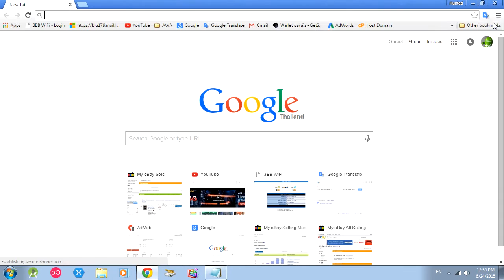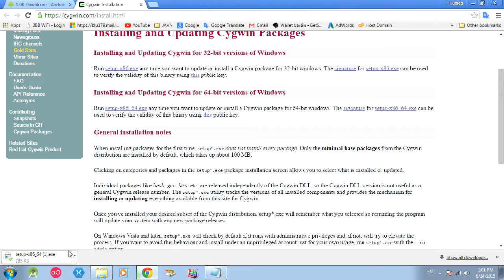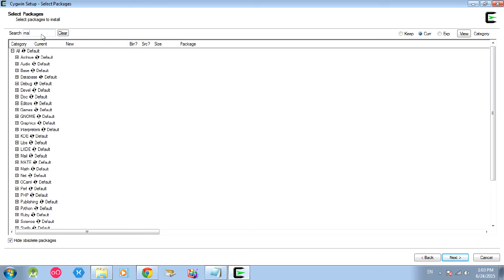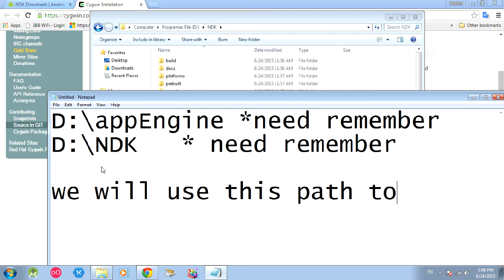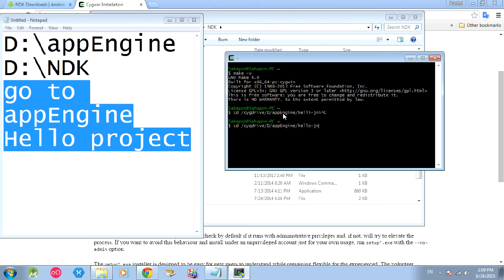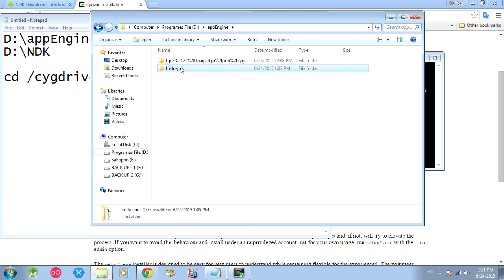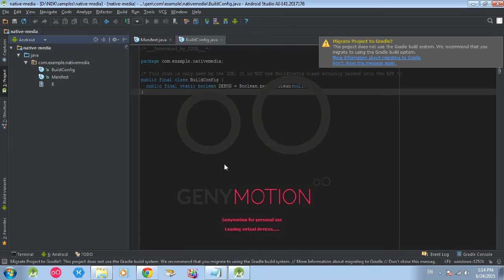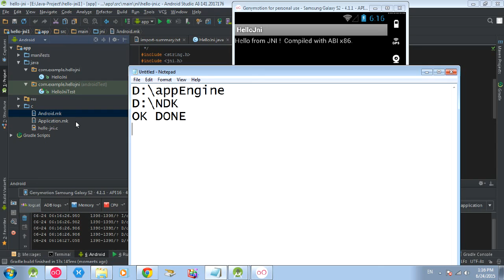How to Build C++ to Android Studio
1.Download NDK and Cygwin(with "make")
2.Copy some NDK project to LocalPack (D:\appEngine\)
3.Open Cygwin put "make -v"
4.put cd /cygdrive/D/appEngine/[ProjectnameFolder]
5.put /cygdrive/D/NDK/ndk-build(i hvae rename this Folder name)
6.Open android studio and new .. import project... projectFolder in appEngine folder..DONE!!!